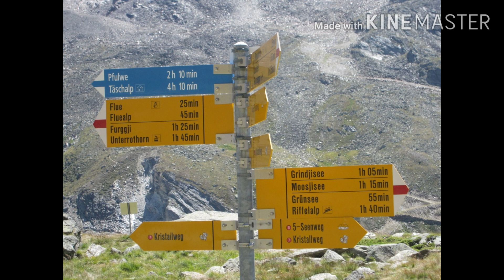Alps Trekking (Blauherd-Stellisee-Sunnegga)